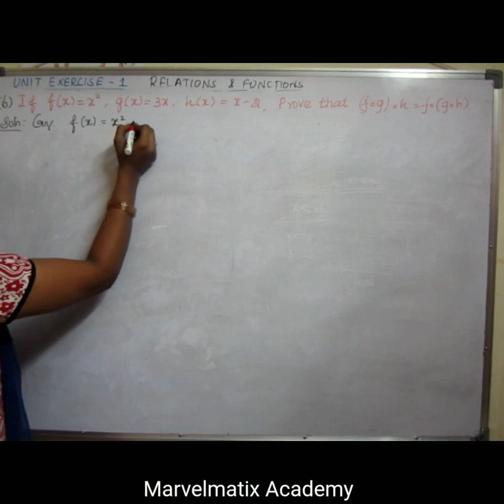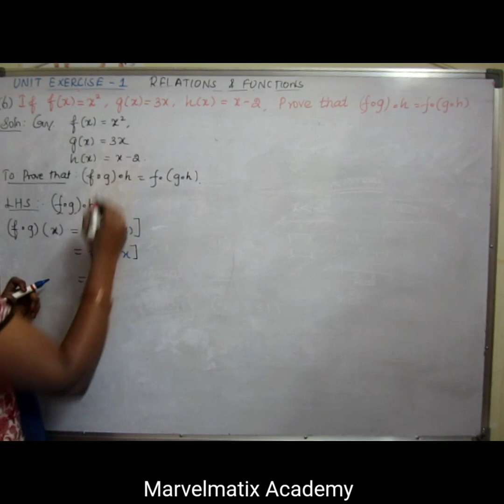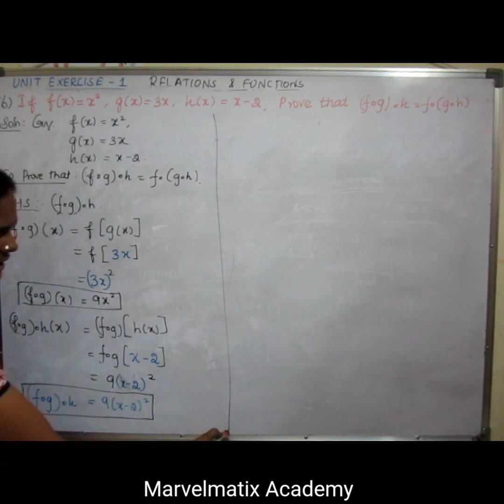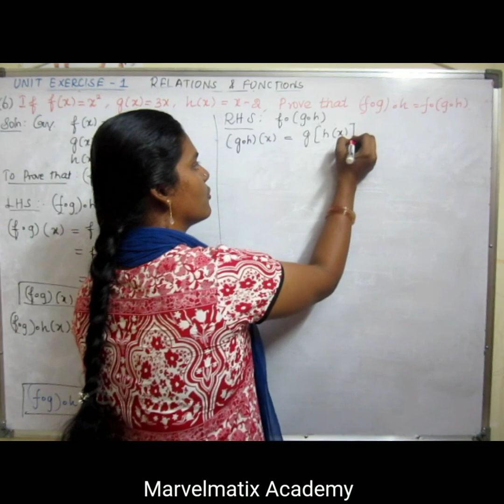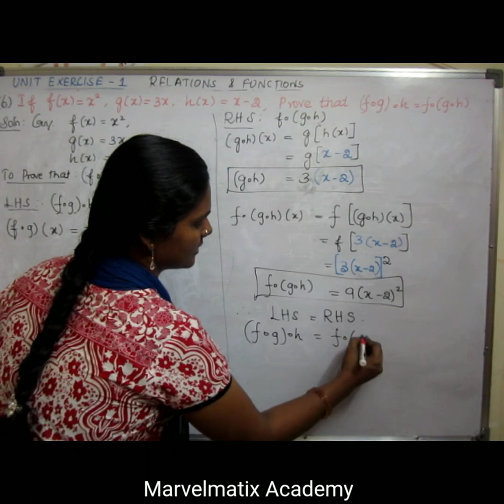10th std Maths Unit Exercise 1 Question no.6